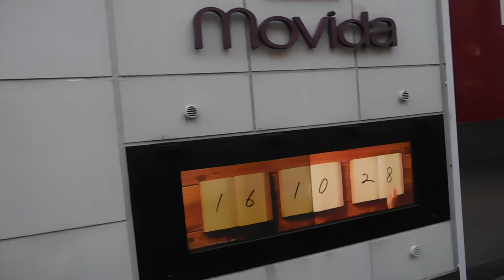渋谷駅から渋谷のNHKまで を歩いてみた20191225クリスマス イルミネーションDSCN0167